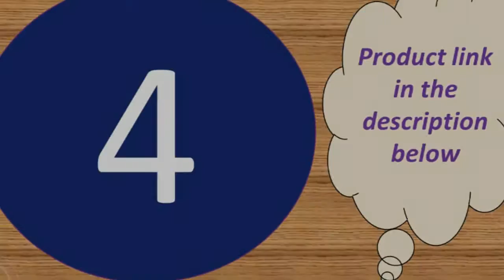Smart watch men IP68 Waterproof 30 Days Long Standby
Today i will show You-   Smart watch men IP68 Waterproof 30 Days Long Standby

1--  Digital Wristwatch Baby Watch Phone

5-- Smart watch men IP68 Waterproof 30 Days Long Standby

MORVIDEO

Description:
CPU：Nordic  52832
Display：1.3" TFT 240*240
Heart rate sensor：Super low power consumption, dynamic heart rate monitor
Battery：Lithium Polymer 180mAh
Waterproof：IP68( you can wear it to rain, wash hands,climbing and other sports, but don't put it into hot water or taking bath)
Operation type：touch key plus physical key
Standby time：around 30 days
System Comptibility：
System compatible：Android 4.4, IOS 9.0 or above, supports BLE 4.0
Data synchronization：sychronize data to APP via bluetooth
Data storage：Store 7 days' data in smart bracelet
APP language：Simplified Chinese, Traditional Chinese, English and multi-language